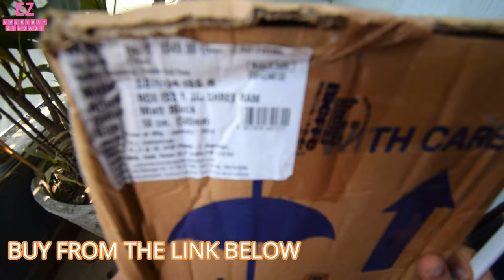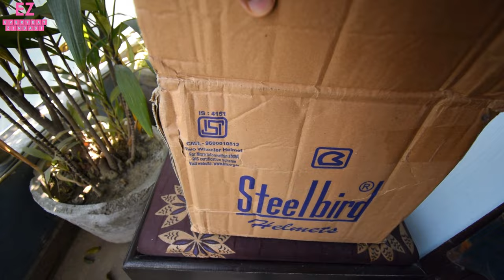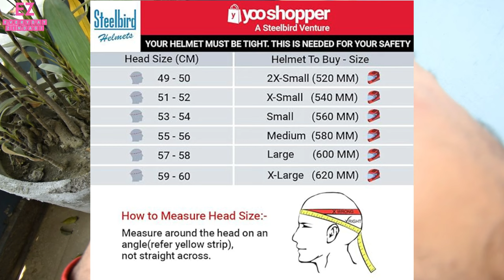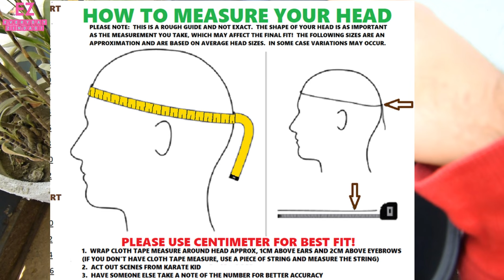STEELBIRD HELMET | SBH -34 | TEST | REVIEW | UNBOXING | PRICE | JAI SHREE RAM | BEST HELMET FOR BIKE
Checkout my recommendations on Amazon shop and buy best & affordable products of all categories

T Teclusive 32W Wireless Charging Station with 4 Ports Type C USB PD QC Super Fast Charging

Nothing Phone 2

Insta360 X3 Action Camera, 1/2" Sensor, 5.7K 360

Bullet Time Bundle Stick

Waterproof Underwater Dive Case for Insta360 One X3

INSTA360 X3 Battery

Camera Lens Protector

CYNOVA Lens Cap for Insta360 X3

Battery Fast Charging Hub Box for Insta360 ONE X3

External Microphone Adapter for Insta360 X3

Hollyland Lark M1 Wireless Mic iPhone Android Smartphone External Microphone DSLR Camera

USB Type C to 3.5mm Male Headphone Jack Adapter for Hollyland Lark M1

Hollyland 3.5mm TRS Male to Headphone Jack Adapter Compatible with iPhone

Hollyland Lark MAX Wireless Microphone System

BEST MIC FOR ALL PHONES :
MAYBESTA Dual Wireless Lavalier Lapel Microphone Compatible for Any Smartphone
LAVRIDER Wireless Mic with with Charging Case

Omen Transceptor

Hyperx Cloud Stinger Core Wired Over Ear Headphones with Mic (Black)
HyperX Pulsefire Core RGB USB Gaming Mouse

OMEN 16 LAPTOP
Another Best

Selfie stick Tripod with Bluetooth remote

Ring Light with Tripod stand

Mic used in video : Maono AU-400 Lavalier Microphone

ULANZI Camera Tripod

BOYA by-MM1 Universal Cardiod Shotgun Microphone

USB Charging Torch

Fifine T669 Condenser USB Microphone Kit with Adjustable Scissor Arm Stand Shock Mount for PC and MAC Only

Unplugged

Jamming Session(Music)

Review

Bikeride

Trekking